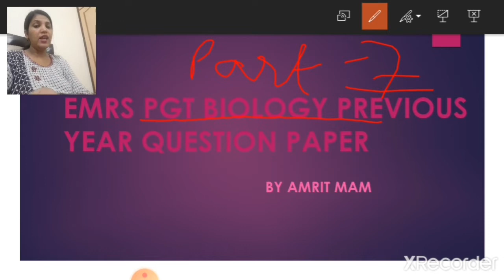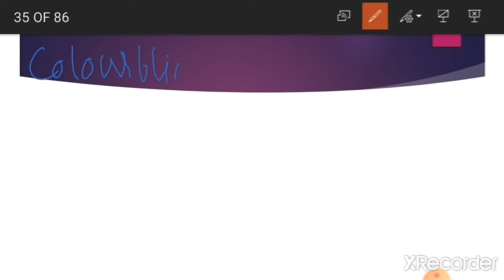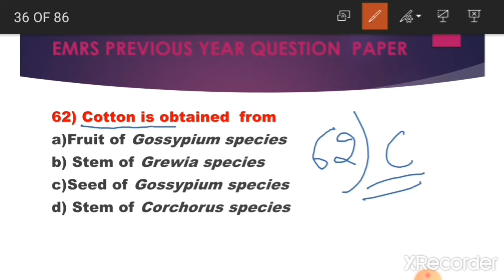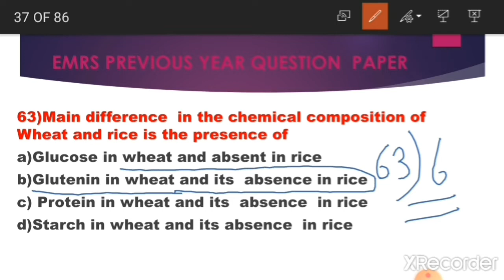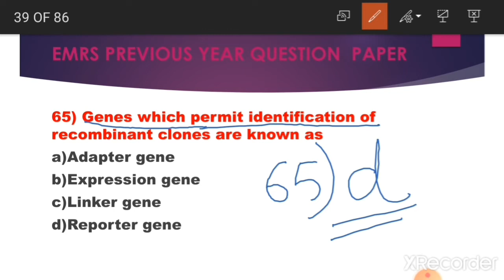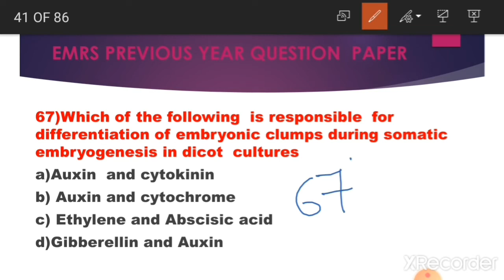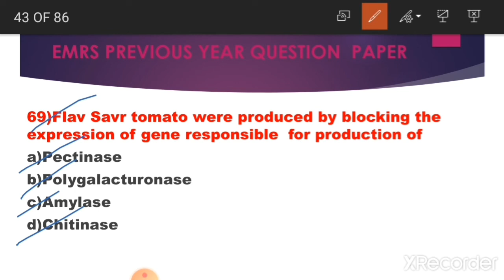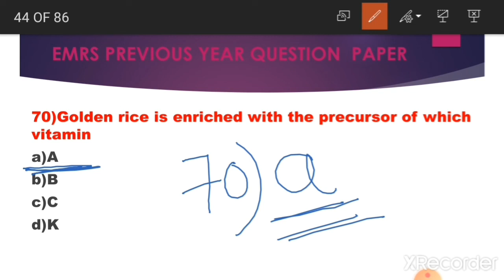EMRS 2021, ||EMRS PREVIOUS YEAR QUESTION PAPER PART 7||FOR PGT AND TGT BIOLOGY,EMRS PGT BIOLOGY